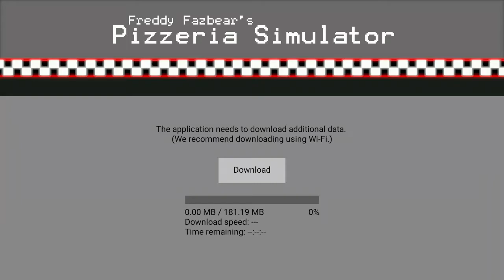Look at what's coming up!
You're going to be so scared!